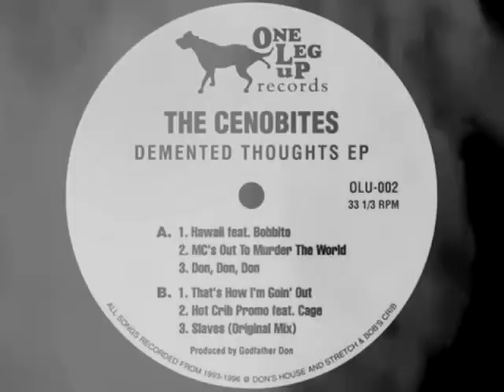The Cenobites Feat. Cage - Hot Crib Promo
Pulled from the Demented Thoughts EP. Released in 2008 on One Leg Up Records. "All songs recorded from 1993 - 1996 at Don’s house and Stretch & Bob’s crib".